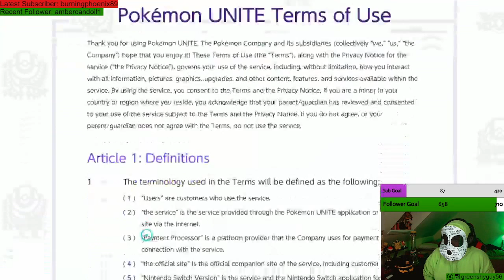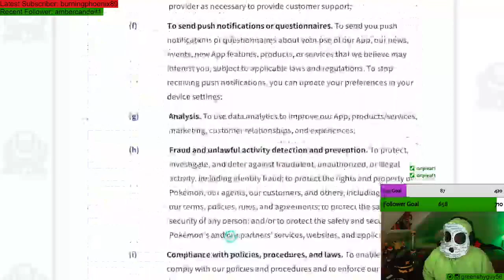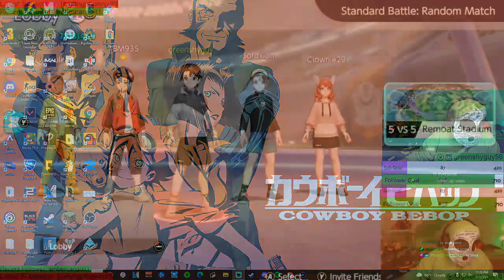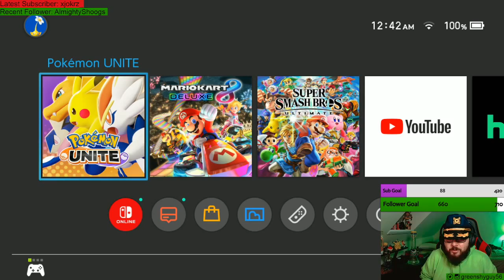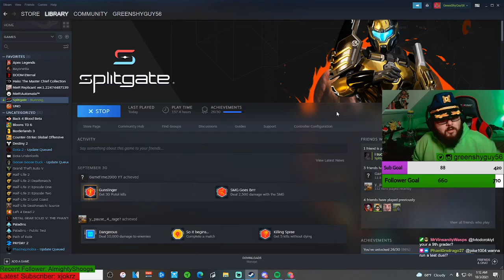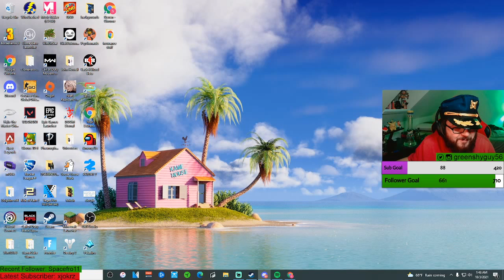Ash Ketchum wears a mask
Green Shy Guy is actually Ash Ketchum in disguise.

Wed - Fri - Sat - Sun | 10:30pm Central Time